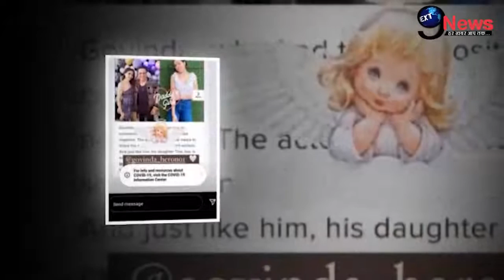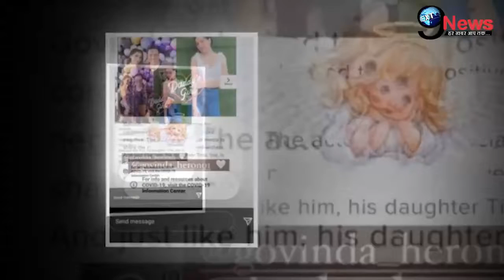लाडली बेटी टीना से अलग हुए गोविंदा का छलका दर्द, कही दिल छू लेने वाली बात|Govinda-Tina Ahuja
गोविंदा ने हाल ही में अपनी लाडली बेटी टीना आहूजा के लिए अपने प्यार को जाहिर किया है. गोविंदा ने इंस्टा स्टोरी पर तस्वीर शेयर की है.